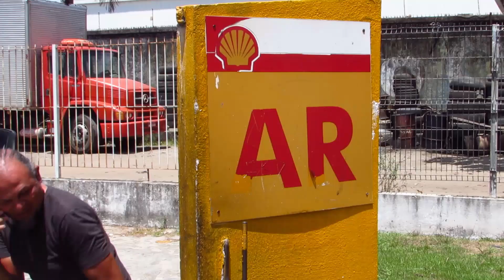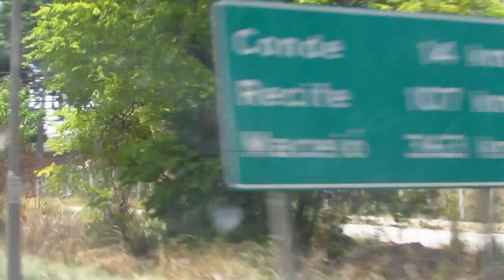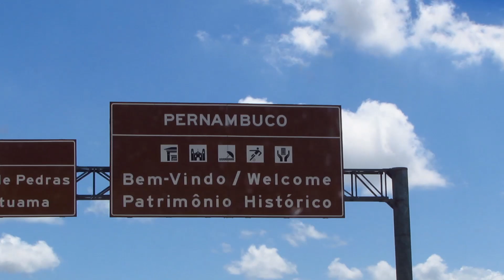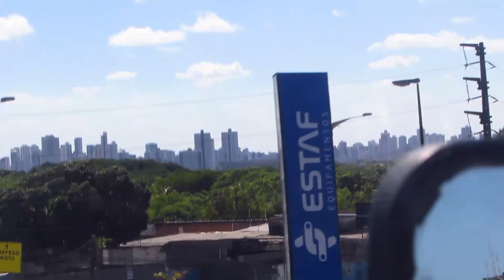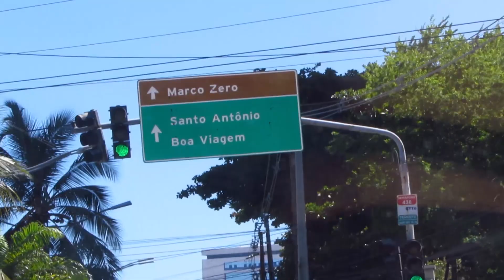Como é VIAJAR DE KOMBI? De João Pessoa até Recife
Como é viajar de kombi? Mostrei minha experiência junto ao viajante Rizemberg do Câmera Kombi. Viajamos de João Pessoa até Recife e foi uma viagem inesquecível!!! Vejam!